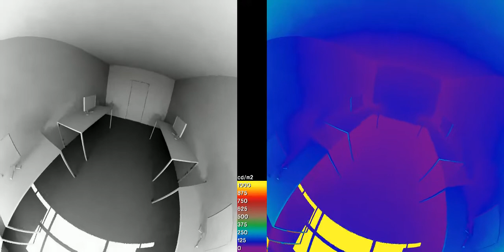From VR and back to Radiance | vers. 1.0 | reference office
Using the logged head movement data in VR, we can get the view and up direction needed to extract a unique view dependent hdr fisheye image from a spherical rendering. In this example I extracted 3240 hdr images - approximately 36 seconds of tracking in VR - all from a single spherical rendering. Quite nice in my opinion… except for the 30 GB worth of images I now have on my PC.